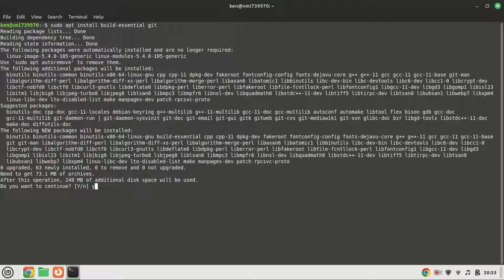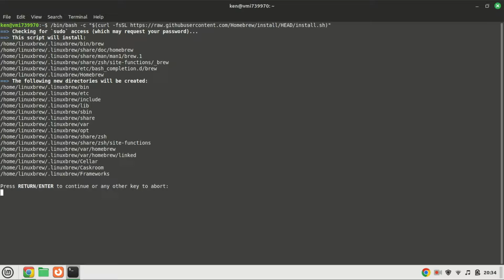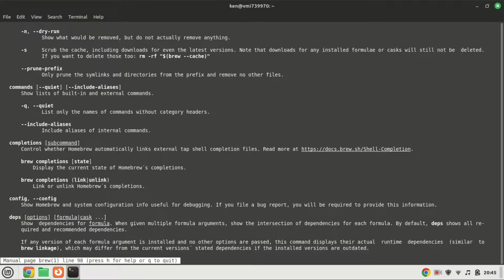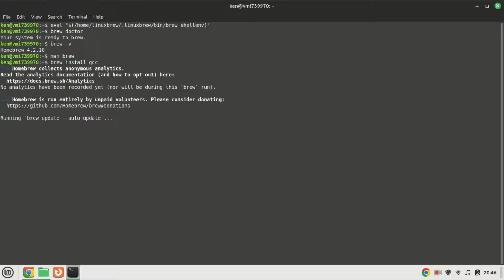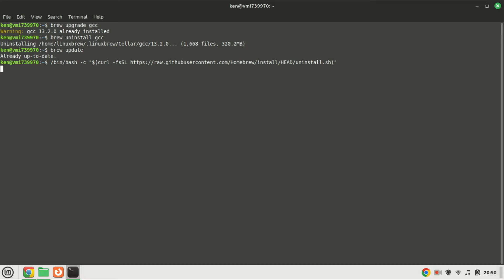How to Install Homebrew on Ubuntu 22.04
🚀 In today's tutorial, we'll walk you through the step-by-step process of installing Homebrew on Ubuntu 22.04, making your software management a breeze!

Homebrew is a powerful package manager widely used on macOS, and now you can bring its functionality to your Ubuntu 22.04 system. Whether you're a developer, system administrator, or a Linux enthusiast, Homebrew simplifies the process of installing, updating, and managing software packages.

Commands
sudo apt install build-essential git

eval "$(/home/linuxbrew/.linuxbrew/bin/brew shellenv)"